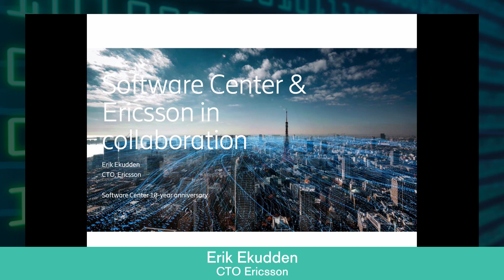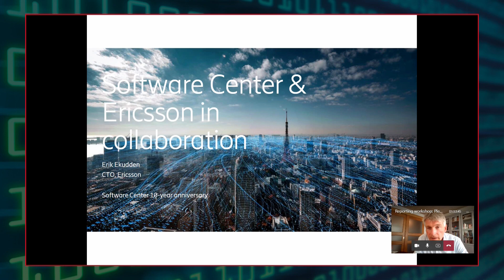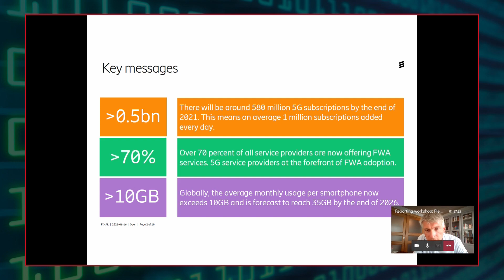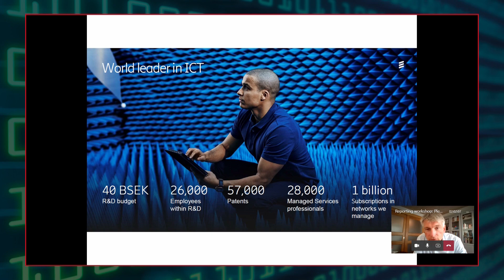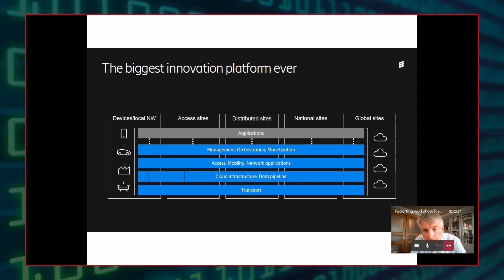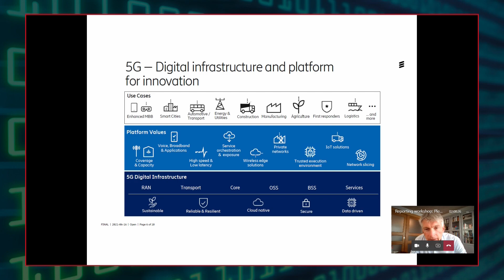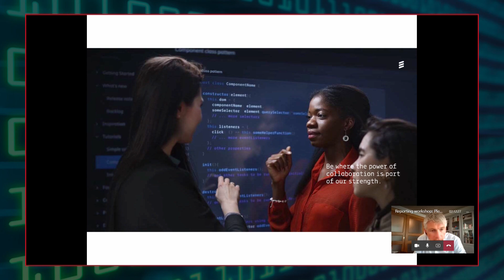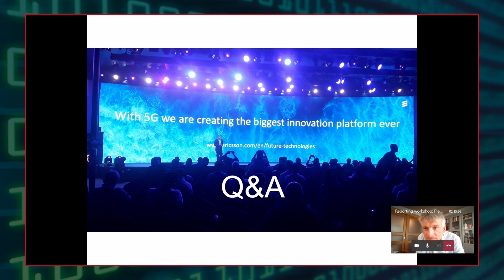Erik Ekudden, CTO Ericsson: Keynote presentation at the Software Center 10 years´ anniversary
As Ericsson’s CTO, Erik Ekudden is responsible for setting the overall strategy and direction of technology leadership for Ericsson. In 2017 he re-located to Kista, Sweden, after nearly seven-years in Santa Clara, California.His focus for the group is on strategic decisions and investments in mobility, cloud, artificial intelligence and Internet of things. This builds on his decades-long career in technology strategies and industry activities with leading customers and partners from 2G to 5G and beyond. Ekudden first joined Ericsson in 1993 working on mobile systems,but rapidly moved into leadership within research and technology. He has served as research area director and vice president of technology strategy, standardization and industry.He holds a Master of Science degree in Electrical Engineering from the Royal Institute of Technology in Stockholm, Sweden. He is a member of the Royal Swedish Academy of Engineering Sciences (IVA)